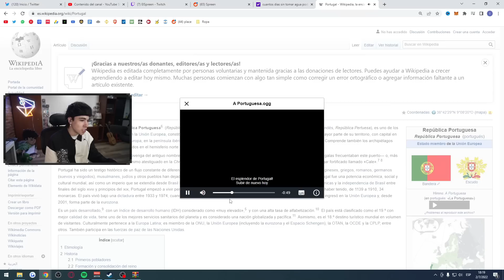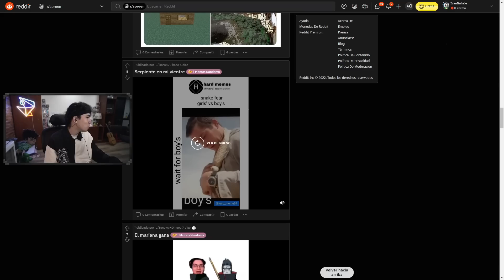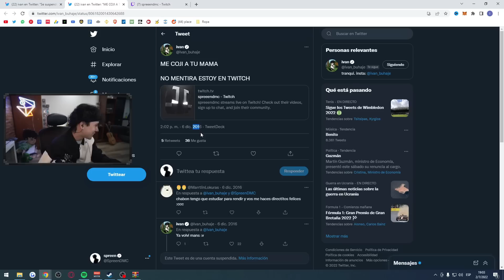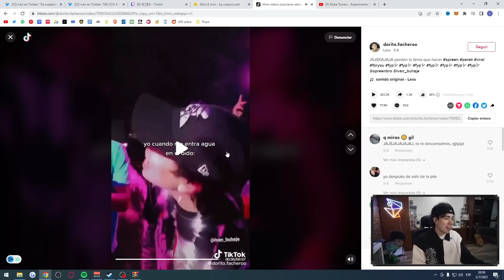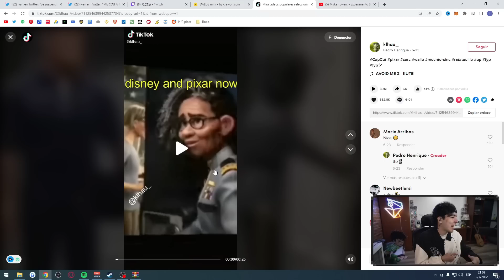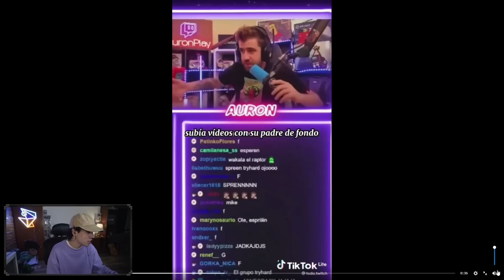Spreen Baneado, La firma del Rubius, Los directos son aburridos?, etc... Un poco de Spreen #49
Este es un canal NO OFICIAL de fans para fans.